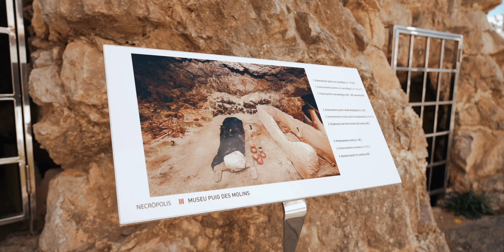Ibiza World Heritage Site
The capital is located in Ibiza, with its impressive fortress, declared UNESCO World Heritage Site in 1999. This international award acknowledges its historical, cultural, and architectural value. It is the best preserved coastal fortress in the Mediterranean. Dalt Vila’s acropolis is filled with alleys and monuments such as the castle and the cathedral. It has been a cultural crossover for centuries, and this fortress’ environment is the stage for concerts, poetic cycles, exhibitions, and cultural activities all year round.

The Phoenician remains of Sa Caleta, in San Josep, and the Phoenician-Punic necropolis of Puig des Molins, in Ibiza, are also part of this World Heritage Site, since UNESCO considers that they “are exceptional evidence of urbanization and social life in the Phoenician colonies of the western Mediterranean. They constitute a unique resource, in terms of volume and importance, of material from the Phoenician and Carthaginian tombs,” reads the official justification for inscription.

The UNESCO committee defined Ibiza as a privileged environment due to its diversity and natural values, considering the richness of the prairies of oceanic posidonia, seabed plants, the best preserved in the Mediterranean and located within a Natural Reserve. These prairies hold 220 different species, including three globally threatened, one of them being the monk seal. They are responsible for the purity and transparency of the water that surrounds the island.

Both for its cultural criteria and for its natural values, UNESCO chose Ibiza as one of the places to be preserved for future generations.